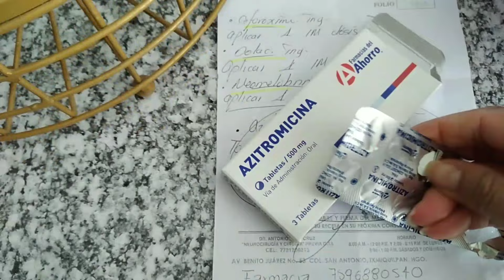✅️Dias difíciles cuando la mamá es la que se enferma😷